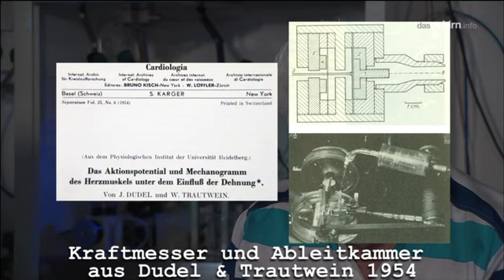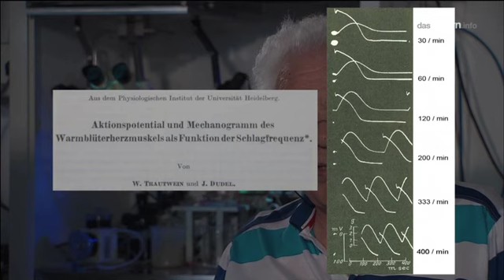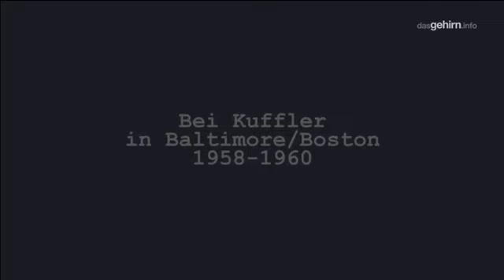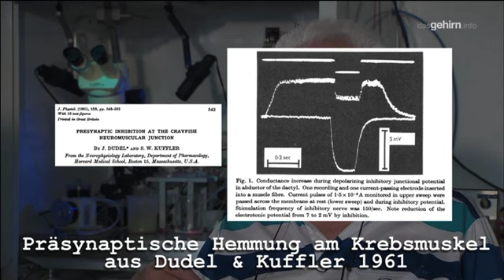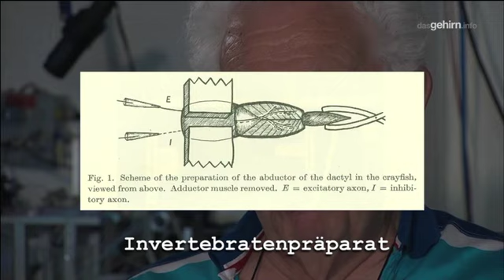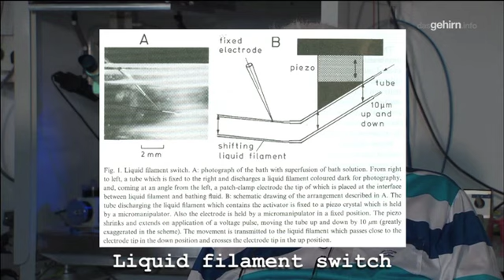Neurowissenschaftler Josef Dudel im Interview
Josef Dudel beschäftigte sich mit dem freien Willen unter katholischem Blick, er war bei Stephen Kuffler und am Helmholtz-Zentrum. Besonders bekannt ist er für seine Arbeiten zur synaptischen Übertragung. Geforscht wurde primär am Herz.

Das Video zeigt Ausschnitte aus dem Video "Josef Dudel im Interview" von Rosemarie Grantyn und Helmut Kettenmann. Das ganze Interview finden Sie auf der Website der NWG (Neurowissenschaftliche Gesellschaft).

Autor: Neurowissenschaftliche Gesellschaft e.V.
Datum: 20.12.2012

2.) Keine kommerzielle Nutzung -- Dieser Inhalt darf nicht für kommerzielle Zwecke verwendet werden.